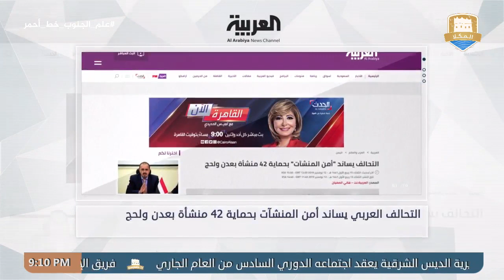نشرة الأخبار من قناة_المكلا_المحلية 12 نوفمبر 2019م